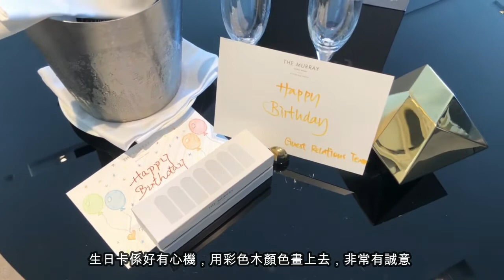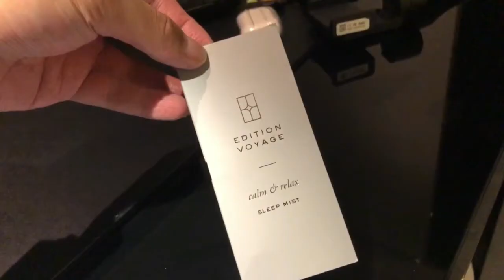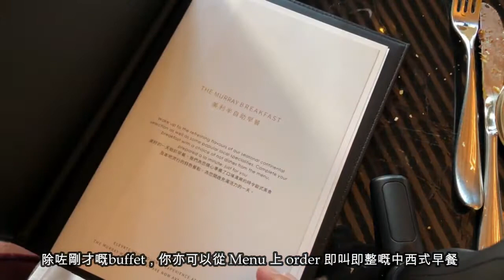The Murray Hong Kong 美利酒店 Staycation最佳打卡酒店之一，歷史與時尚合與一身 - 食足四餐, 嘆足30小時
坐落於城市綠洲之中, 獨特而富有歷史嘅建築特色, 將時尚型格嘅元素貫徹其中, 簡約鮮明嘅設計風格, 每一個細節均屬最佳打卡位置
極之優質嘅早餐, 不論食物質素, 種類, 服務質素, 一切均達到超乎預期嘅水準

KK day 現時推出了美利酒店住宿連3餐奢華體驗, 優惠低至43折
有關 package 詳情可以參閱以下連結